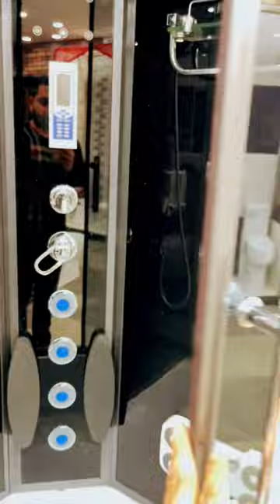Steam shower rooms Whirlpool bathtub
CADEO
CANYON
Steam Shower Room 1700 x 850 x 2200 mm
• Ceiling Shower gives rain shower experience
• Hand Shower
• Top and back lamps provide bathroom like ambience
• Back massage jets gently soothe and invigorate body
• Control panel to operate all functions from a single point
• FM Radio to listen to one’s favourite music
• Steam room to rejuvenate body
• Exhaust fan circulates fresh air
• Foot massage invigorates tired feet
• Glass rack and shampoo box provide storing space
• Two level glass rack optimises storage
• Soft back rest to sit back and relax
• Pop-up drainer drains water and also works as overflow
• Six body jets to massage the body thereby improving blood circulation Cat. No. B2513113